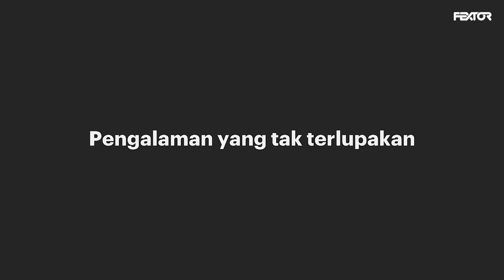FOTO BTS | KELAS 9.4 | SMP ISLAM PARUNG ANGKATAN 2023 (VALUNK)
Dibalik layar foto Buku Tahunan Sekolah Kelas 9.4 SMP Islam Parung Angkatan 2023 (VALUNK).